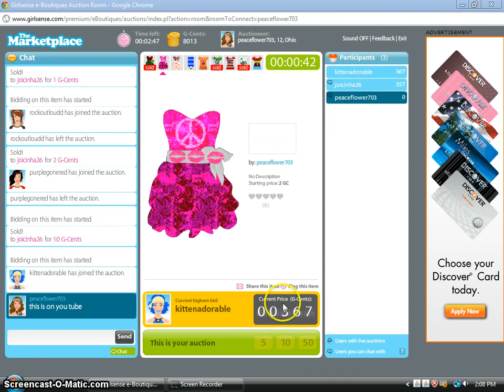my auction BID WAR (girlsense)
the first price 2 g cents